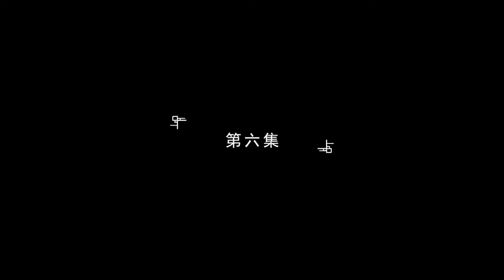【Eng Sub】【仙为奴神为仆，大帝看门狗】第6集：太也焚心，杀心渐起 | Immortals are Slaves, Gods are Servants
00:00 加入Qixiang-YouTube会员 抢先看更多精彩动漫：

【故事簡介】
天离殿主厉天元，作为执棋者，不惜背负一切仇与恨，带领天离殿众人反抗命运，以构筑平等世界为愿景，尝荆棘之苦，为后世铺绿荫之路。天若不公，吾剑斩之!